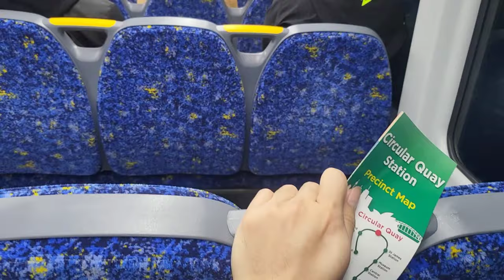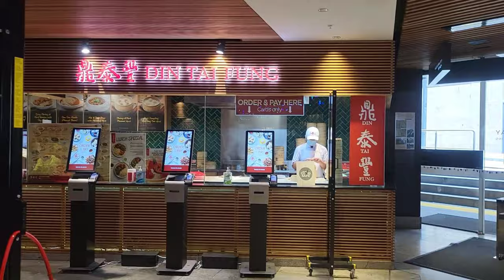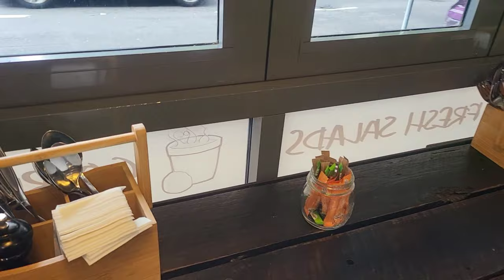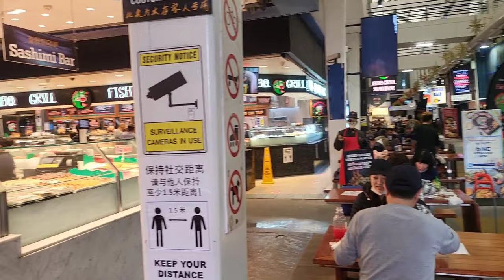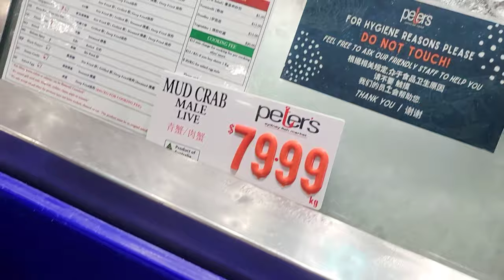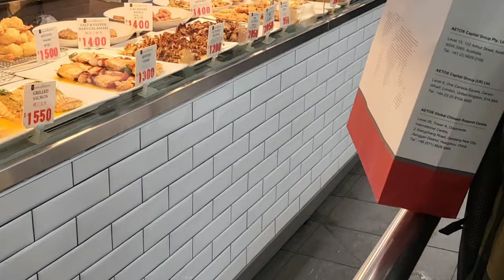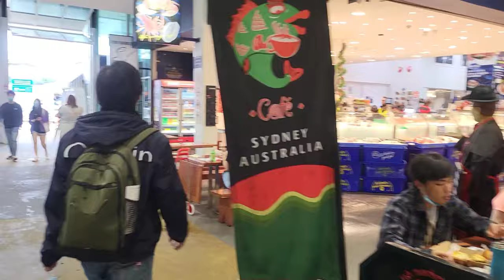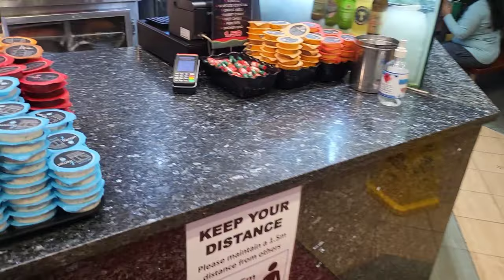ตามติดชีวิตออสซี่ ep.20 ไปซิดนีย์